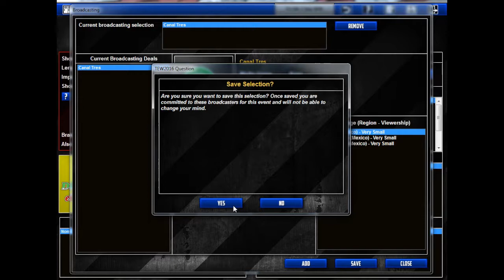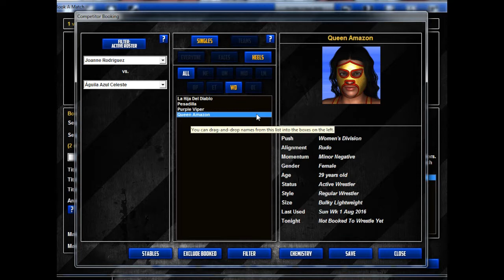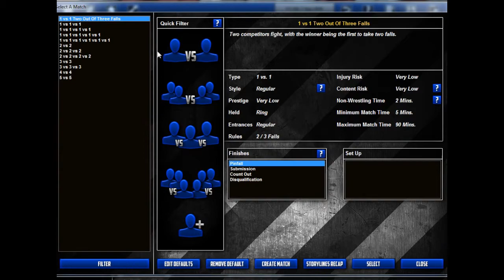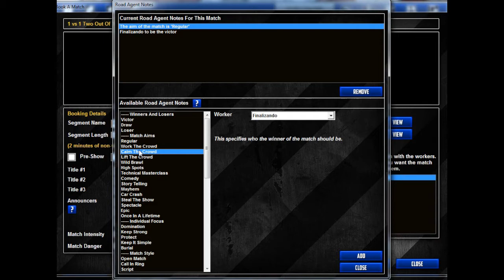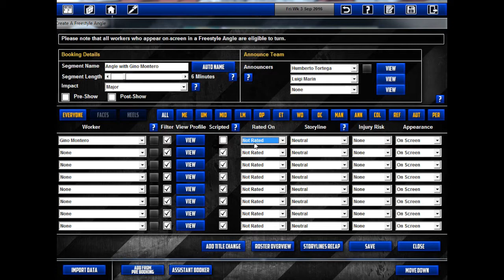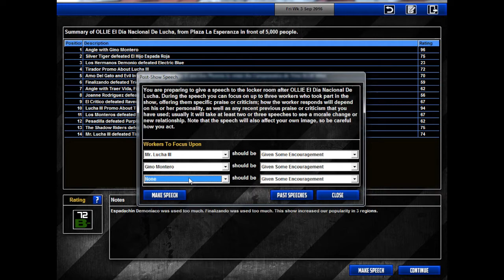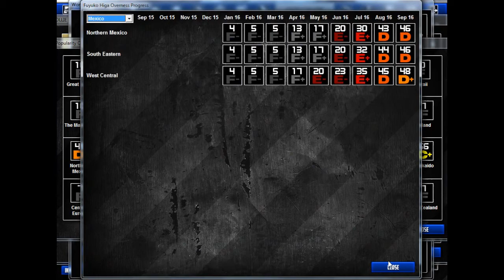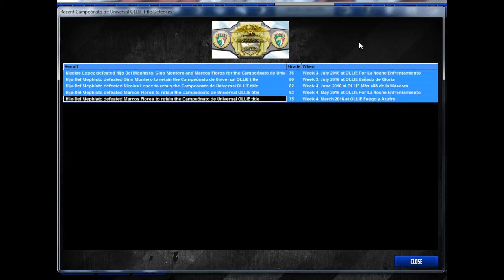TEW2016 - The Mexico Territory (OLLIE) - Episode 42 - "The Hunt"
Tirador has Mr Lucha III cornered, but can he finish the job?